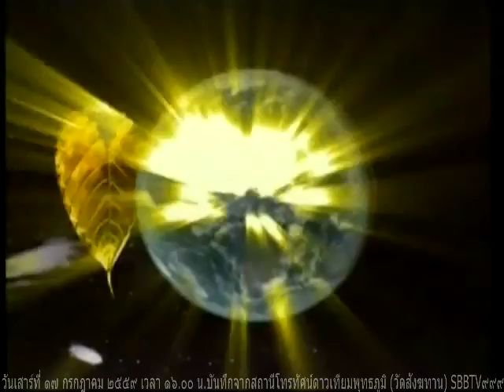วันเสาร์ที่ ๑๖ กรกฎาคม ๒๕๕๙ รายการธรรมะสว่างใจ หลวงพ่ออุดม ปริปุณโณ วัดบ้านพลับ จังหวัดสระบุรี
Meditation centre

อ้างอิงจาก